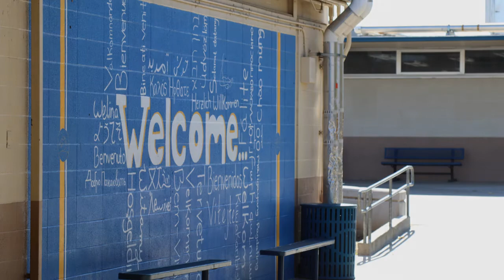2022 Senior Good Bye Video: This is the End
It's been a good run, remember to "reach for the sky"

SONG CREDIT

Song: - You've Got a Friend in Me

Artist: - Rex Orange County & Randy Newman · Rex Orange County · Randy Newman